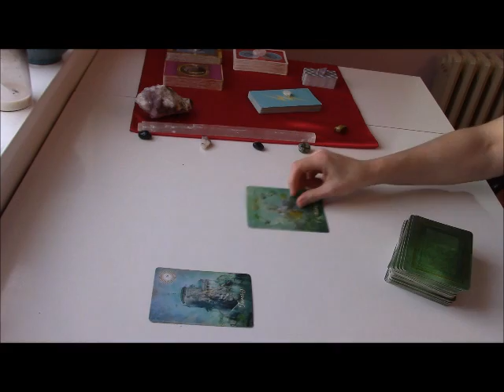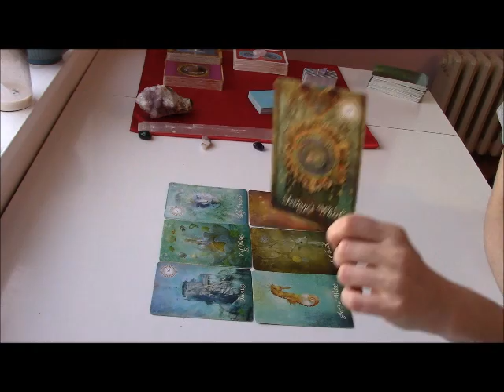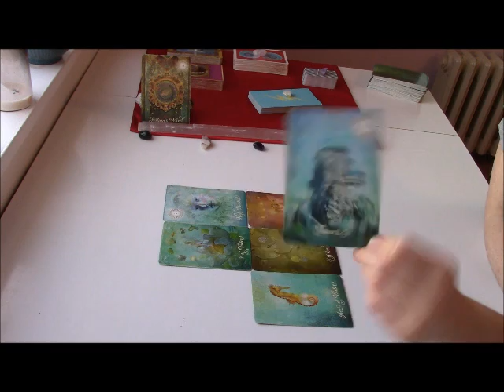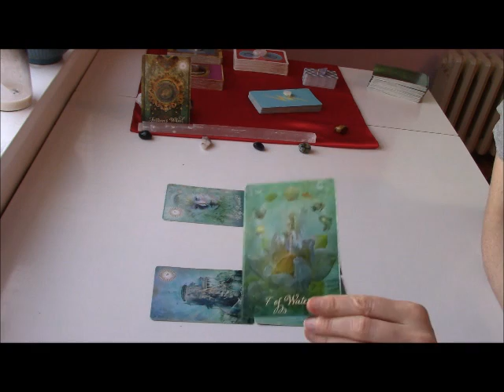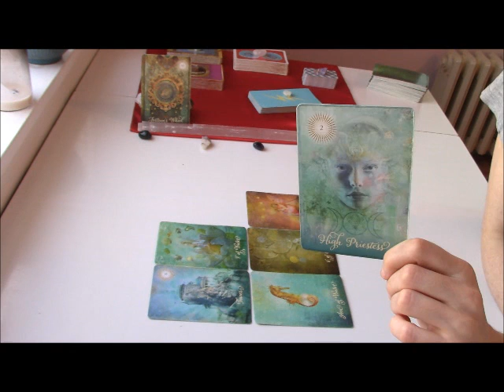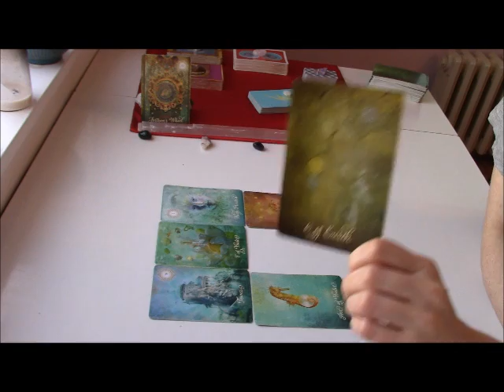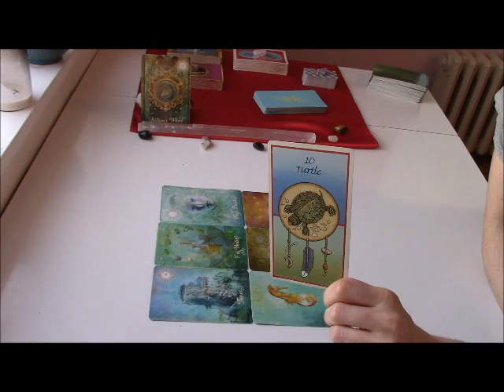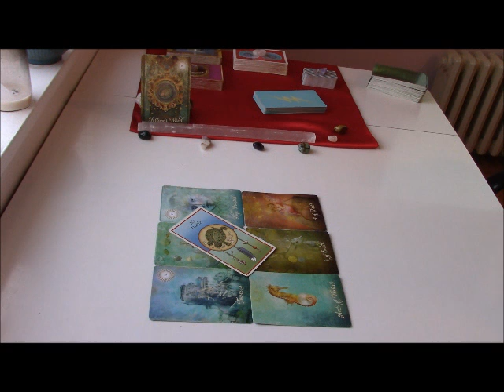Libra May 1-15th **YOU'RE READY FOR THE NEXT CHAPTER: MOVE ON**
Here is your May 1-15th Bi-Weekly Tarot & Oracle Forecast regarding any pressing issue for your sign. All readings are General in nature and are for each twelve of the Sun/Moon/Rising Signs.

About Me:
I have had outer body (or astral projection) experiences that have changed my whole view of the world and my place in it. I feel compelled to read tarot (as well as create content for self-help and veganism) for anyone who seeks peace, healing & comfort. Wellness videos & website coming soon!